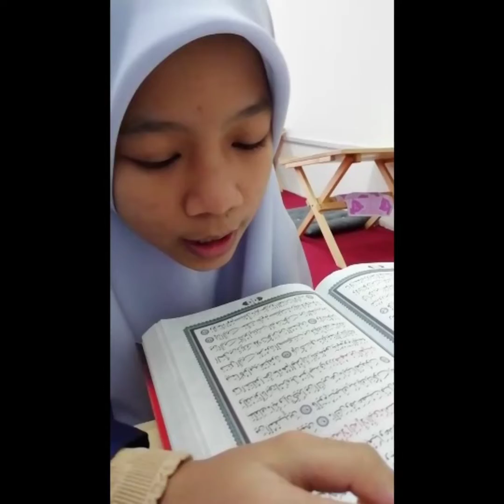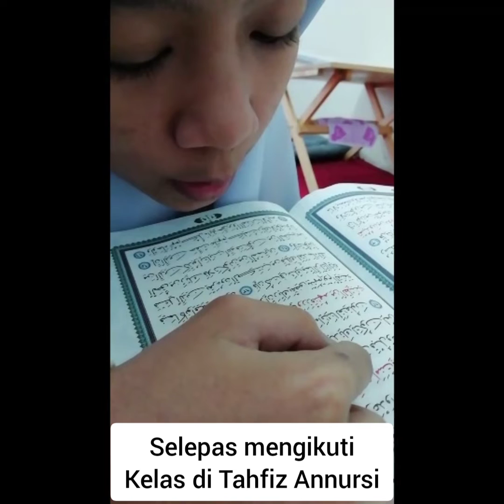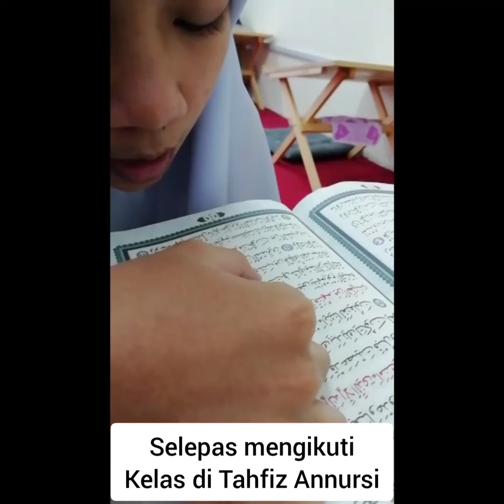Sebelum dan selepas Belajar di Tahfiz Annursi, Mantap Bacaan Adik iman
Tahfiz Annursi Adalah Sebuah Tahfiz yang mengguna pakai sistem pemantapan bacaan Annursi dan sistem hafalan Turki..